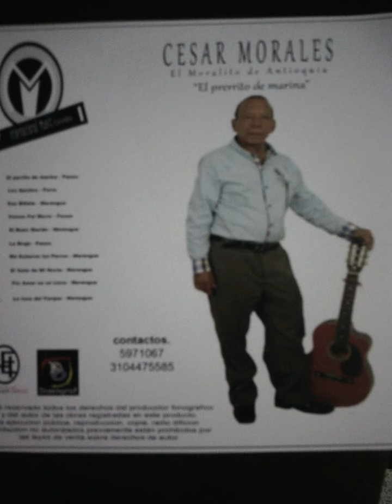05 EL BUEN MARIDO